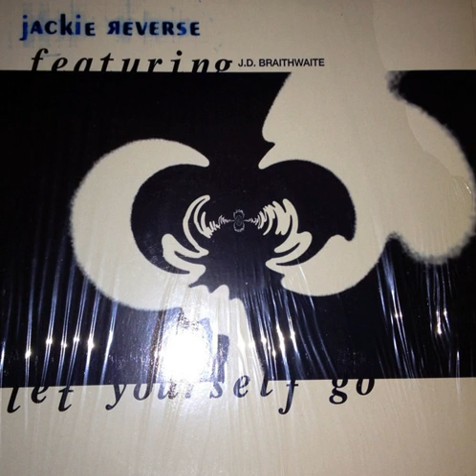Jackie Reverse Featuring J D Braithwaite ‎– Let Yourself Go (Radio)